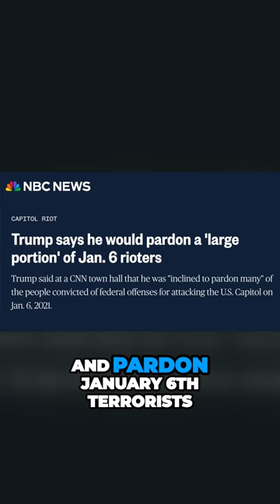Katherine Stewart: Christian Nationalists Are in the Division Business